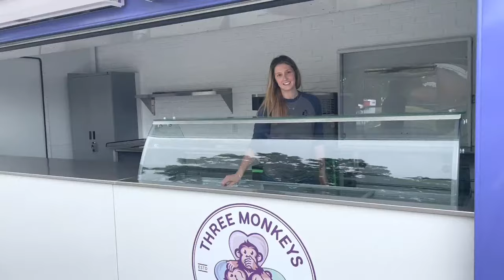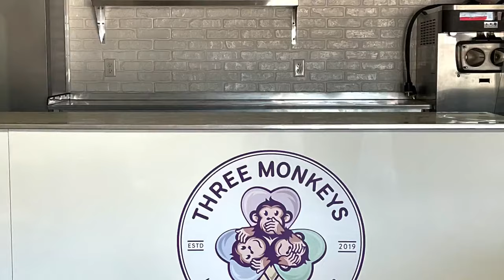Container Trailer! Ice Cream Trailer! Container Bar! Custom Trailer! by Gorilla Fabrication Inc.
Check out this beauty of a trailer!  Custom built with a Container Style appeal painted in a Vibrant Purple with Vinyl logos!  It's as functional as it is beautiful!  This trailer has a Hydraulic feature that offers a welcomeness for it's customers to stand, order and recieve products at eye level!  The same could be said for it's operator!  It's meant to be lowered while offering services and to be heightened during transport.  It really is THAT easy to set up, as shown in the video. This custom trailer is equipped with:
- Roll-Up door opens to Large Main Service Window
- Second Service Window on "Street" Side
- 3 Fly Fans at Large Service Window
- 1 Bay Sink w/ Hot Water Heater
- Fresh & Waste Water Tanks
- Generator
- Mini Split A/C
- Brick Foam Backsplash
- Stainless Steel Countertops + Shelving
- Dry Storage Cabinet
- Rubber-Mat Flooring
- Ice Cream Freezer
- Under Counter Fridge
- Mixer
- Soft Serve Machine
- Milkshake Dispenser

This trailer is outfitted as an Ice Cream Trailer!  Your Custom trailer can be outfitted to your vision and concept!  Made in South Carolina, shipped Nation Wide!